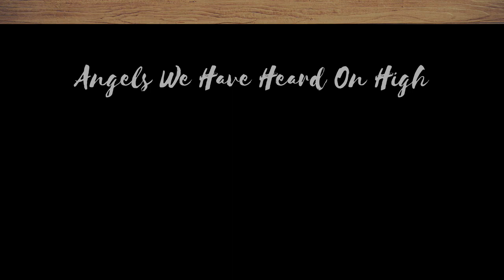How To Play Angels We Have Heard On High In G Major (For Beginners)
In this lesson, you will learn how to play Angels We Have Heard On High with both hands in the key of G Major. The only sharp that is included in this key is F-Sharp. In your left hand, you will be playing the G Major Chord four times before playing the progression of the chords during the chorus. In your right hand, you will be playing a repeated melody to the verse and the chorus. There will also be a single note played in each hand during "in excelsis deo" after the progression of the chords. Many of the chords in your left hand will be inverted which will simplify the hand movements when playing the chords.